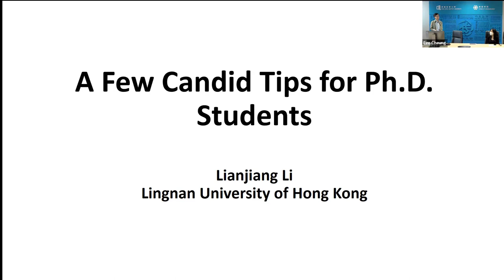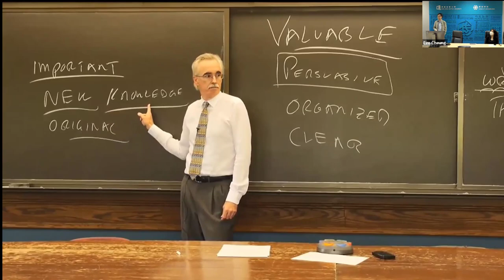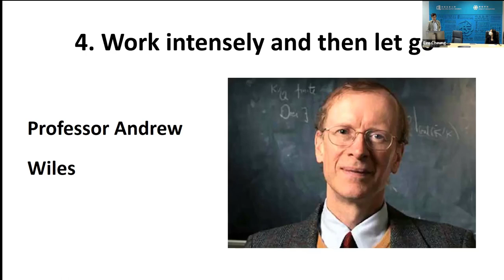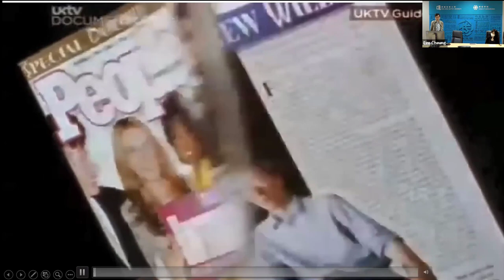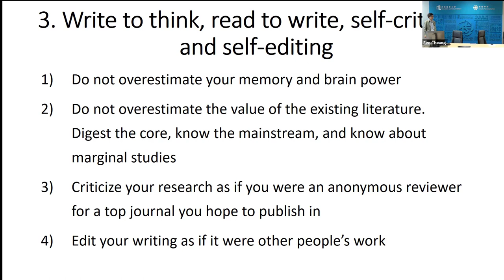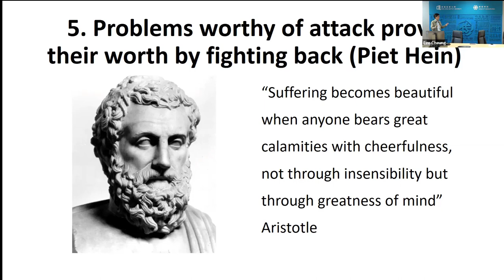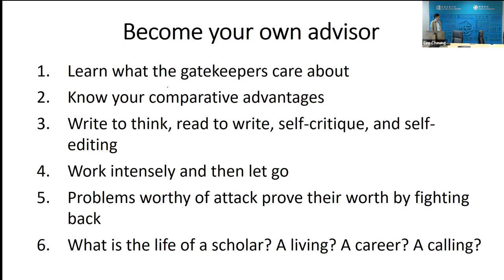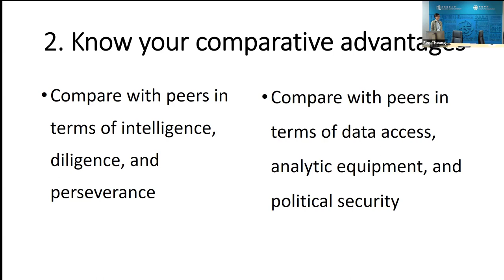Li Lianjiang - A Few Candid Tips for PhD Students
Professor Li shares candid tips for PhD students to help them navigate the exciting and challenging academic journey: The goal of Ph.D. students is to become their own advisors. What separates a faculty and a student is not scholarship, let alone knowledge about the literature. It is instead the perseverance to engage in scathing self-criticism and sustained self-editing. The transition is like a rebirth, difficult and painful. A few tips may facilitate the risky metamorphosis. First, choose a worthy research topic, remembering that what you do is what you are. Second, be quietly competitive, constantly searching and developing your comparative advantages, bearing in mind that only the best research counts. Third, write to think and read to write. Do not fool yourself. Yes, you are very smart, but not a great genius like Einstein. Last but not least, carefully distinguish between three related but distinctive objectives: (1) make a decent living, (2) pursue a successful career, (3) respond to a meaningful calling.

LI Lianjiang is a Professor at the Department of Government and International Affairs at Lingnan University. His research interests include contentious politics, political trust, and research methods. He is the co-author (with Kevin O’Brien) of Rightful Resistance in Rural China (Cambridge University Press, 2006). His new book is entitled Political Trust in China (University of Michigan Press, forthcoming).